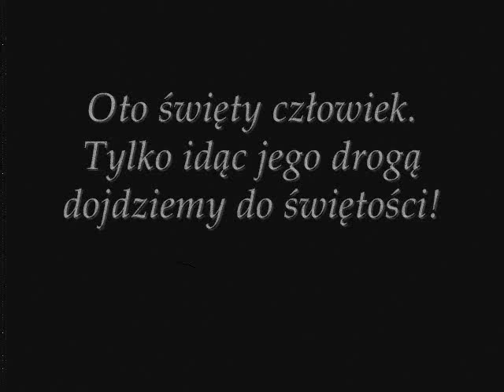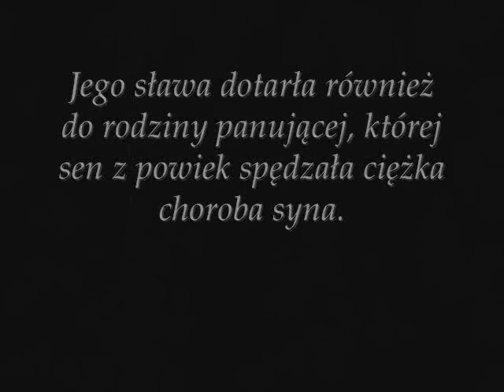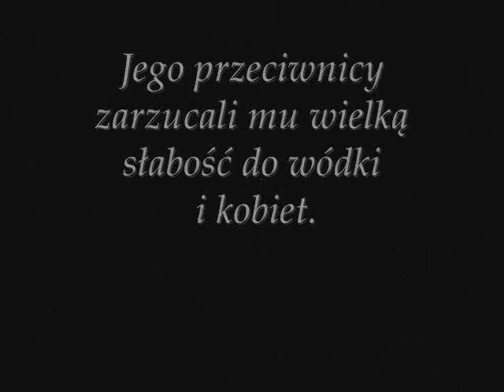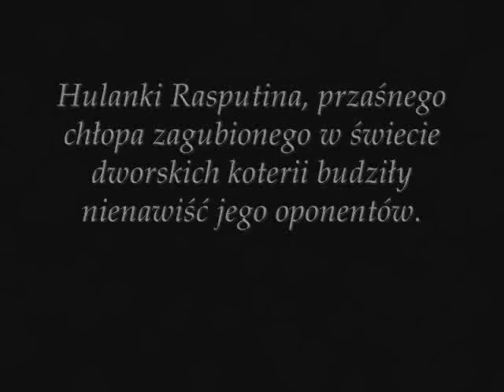RASPUTIN.wmv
Słynna produkcja awangardowej wytwórni GOLONA pikczurs.